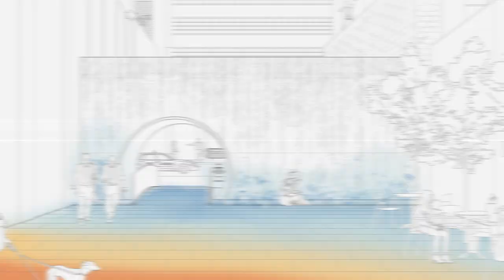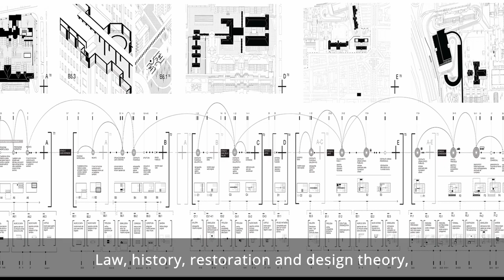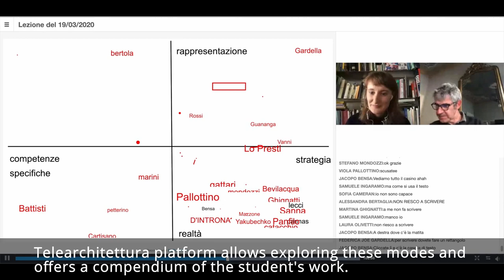Architettura Costruzione Città 2021 - Corso di Laurea Magistrale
ACC 2021